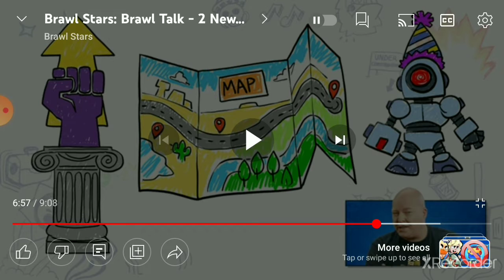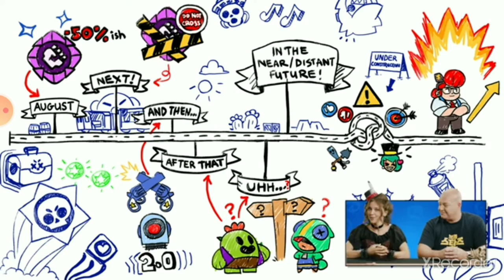reacting to brawl talk season 14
the first reaction vid of many (hopefully)